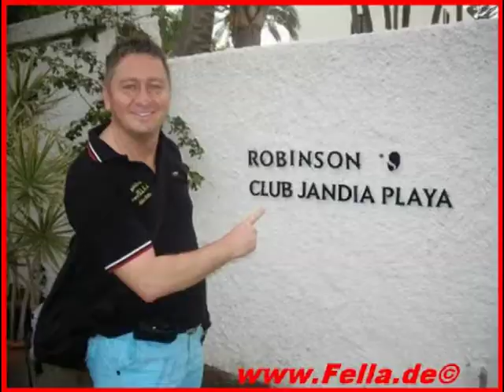Kölner Dom Hubert und Matthias Die Fellas hinter dem Dom am Hauptbahnhof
Kölner Dom Hubert und Matthias Die Fellas hinter dem Dom am Hauptbahnhof - Videos Filme Reisebüro Fella in Hammelburg @ Tel.